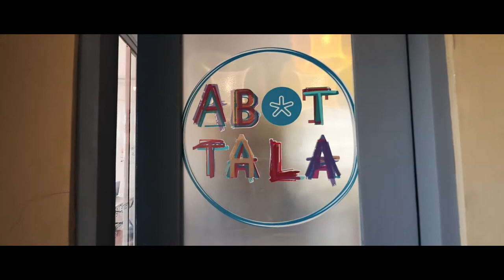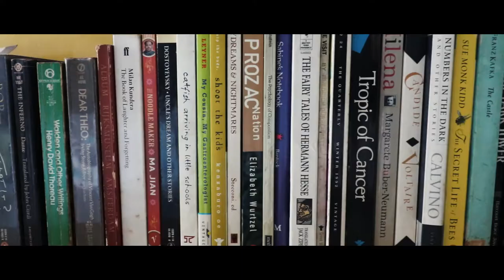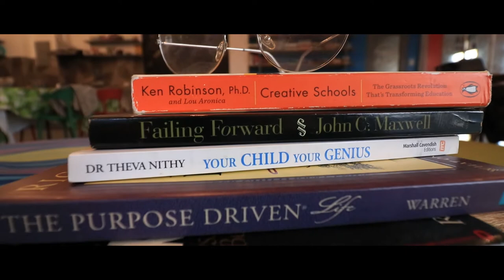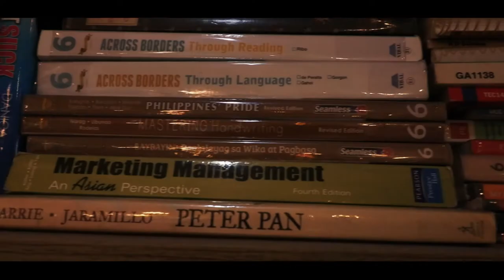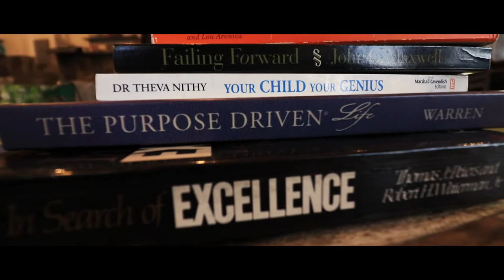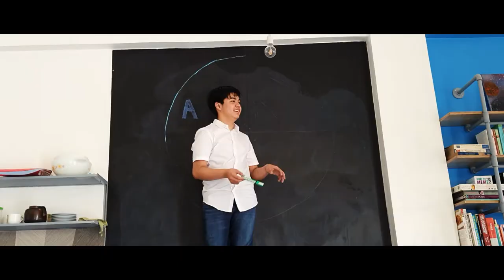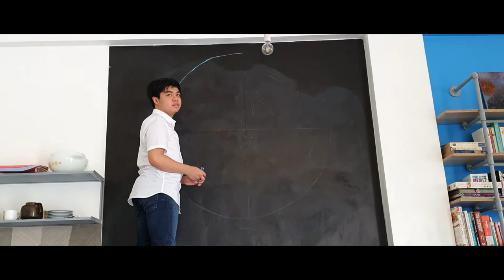Reaching for the Stars (An indie Documentary film about Abot Tala)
This film is dedicated to the Idea of Liberated Learning. And follows the progression of the first Self-Directed Learning Center In Asia called 'Abot Tala' it is a Filipino term for 'Reach for the Stars'.

This Production was created by two of the learning center's members, as the the institution prefers to call them, as opposed to the term 'students'. They did this out of passion for the Idea of Self Directed learning. And this was their output for their block presentation. Their names are: Arthur Benedict D. Eustaquio, and Chloe Era.

Credits to this film:
Directed by: Arthur Eustaquio and Chloe Era
Edited by: Arthur Eustaquio
Produced by: Arthur Eustaquio